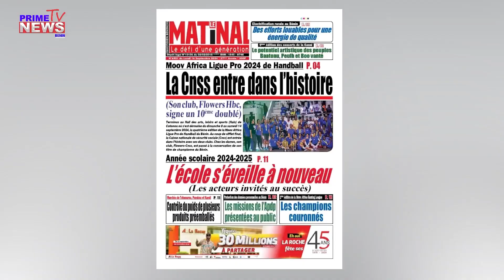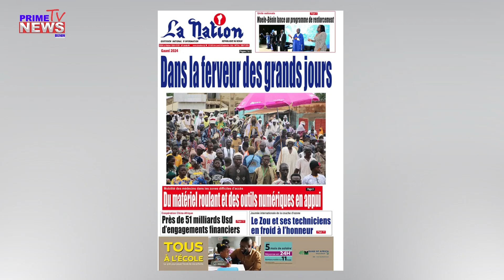UNE DES JOURNAUX DU 16 SEPTEMBRE 2024